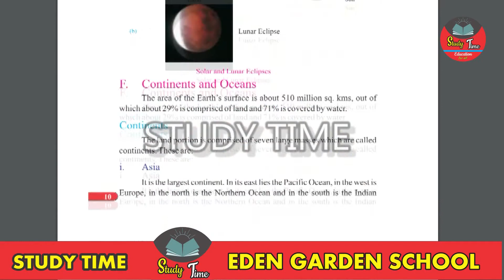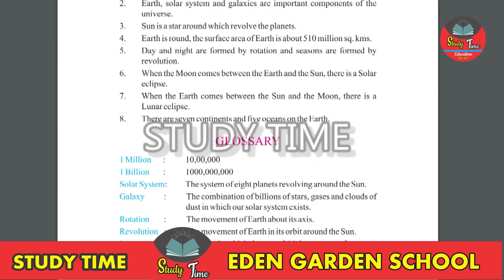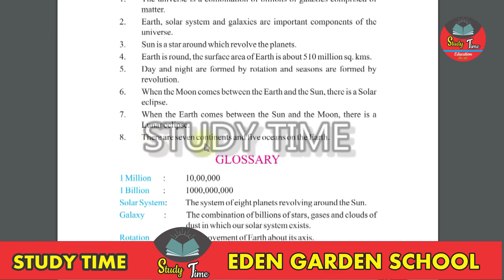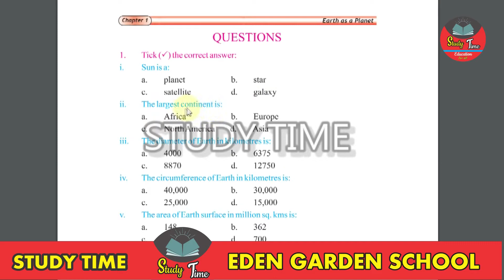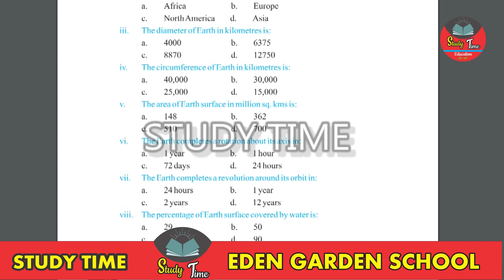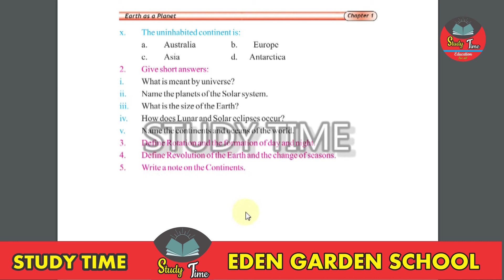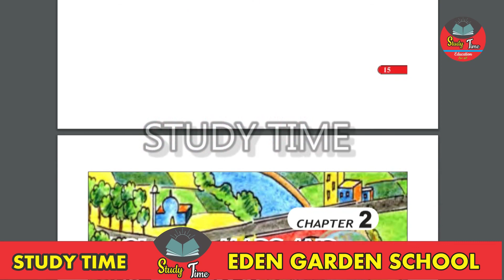GEOGRAPHY 6 PTB (EM) CHAPTER 1 (EARTH AS PLANET) LEC 8 TOPIC: EXERCISE